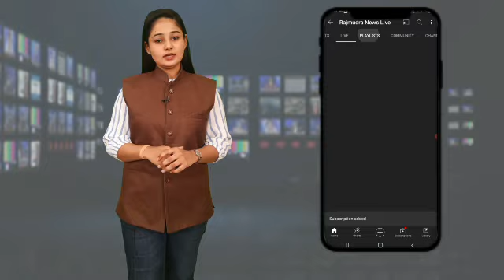मनोज जरांगे पाटील सभेच्या पूर्वसंध्येलाच लाखो समाजबांधव.... RAJMUDRA NEWS